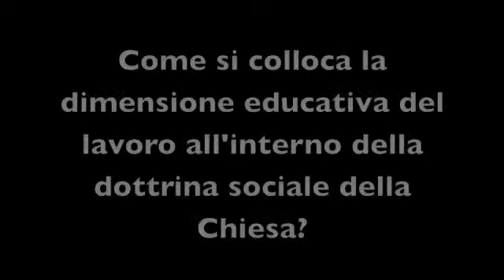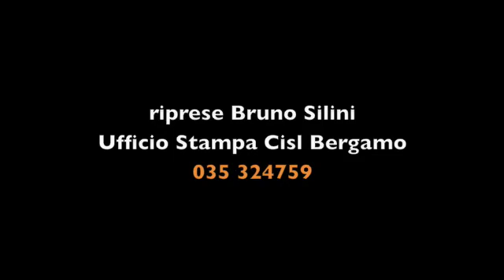Come si colloca la dimensione educativa del lavoro all'interno della dottrina sociale della Chiesa?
Tavola rotonda: "Lavoro, comunità, educazione: lo sviluppo sociale" - 10 giugno 2011 - Casa del Giovane - Moderatore Ferdinando Piccinini (Cisl Bergamo)